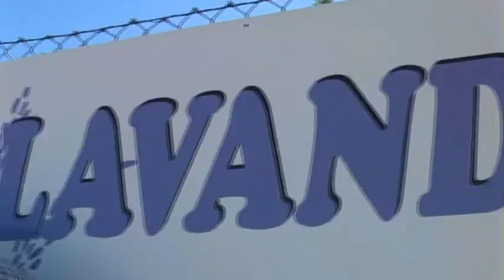Valensole, Provence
Unknown content